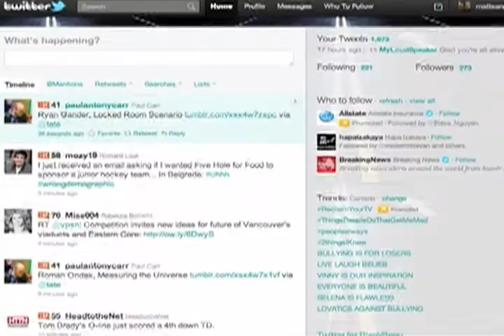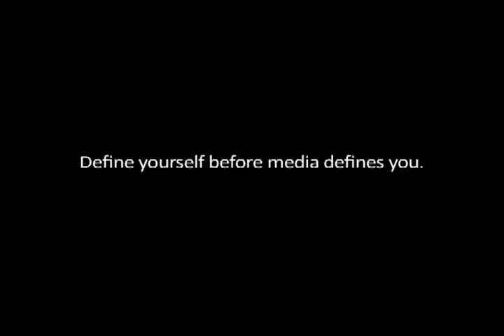Media in a Heartbeat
by Leeza Udovenko, Elisa Liu, Jessica Li

Artists' Statement:
Media and society are in a more vigorous cycle today than ever before, due to technology's growing role in our world. In the past, media is still defined to be cultural expectations as to how certain groups of people are supposed to look, talk, dress and essentially, live. Whether someone lives in Vancouver, British Columbia, or in Bali, Indonesia, the media is constantly around him or her whether he or she realizes its influence.

Media keeps track of everything that people want to have, whether it's a certain pair of shoes, clothes, or a different body shape. It then throws our wants right back to us to make us think that what we want is actually what we need. In our video we want to portray how media progresses through time with the contribution of technology and social media networks that let society be directly involved and able to contribute their ideas to media. To fully understand the effect that media has on society today, it's vital to also recognize that society influences media more today than it ever has before. If we have made you think, even a little, about the two-way relationship between society and media, then we will consider ourselves successful in achieving our goal.